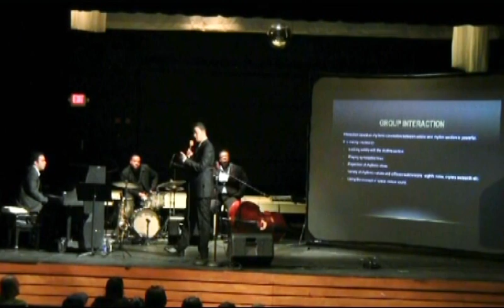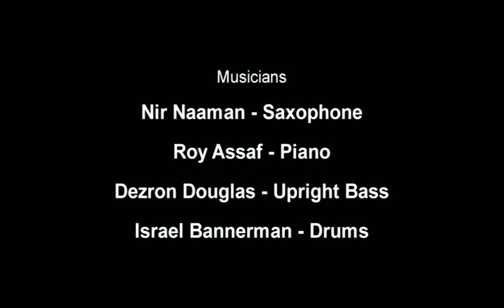Improve Your Groove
Workshop on Time-feel (rhythmic interpretation) in Jazz